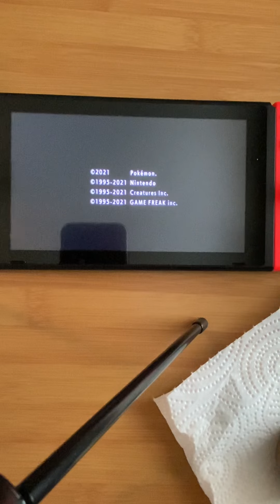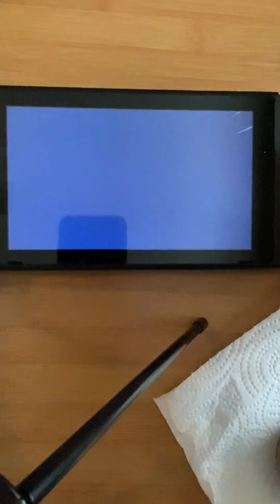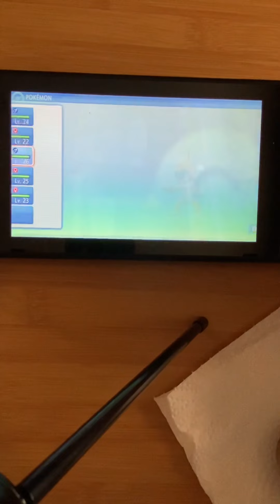Brilliant Diamond 💎 Hearthome (back again)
I hate Pokémon contest